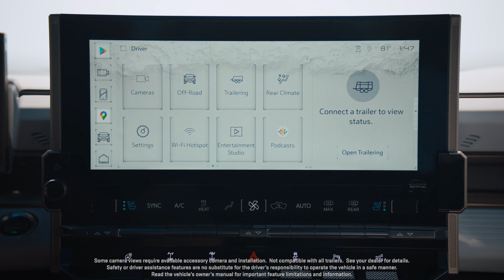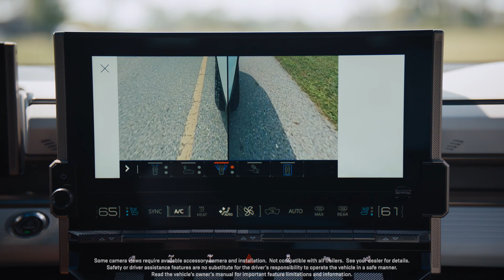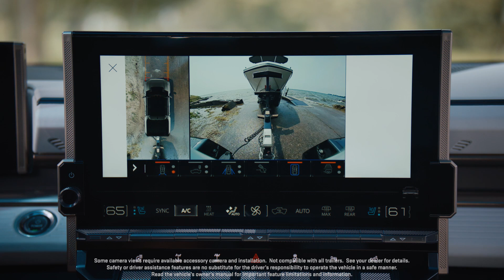GMC HUMMER EV Towing